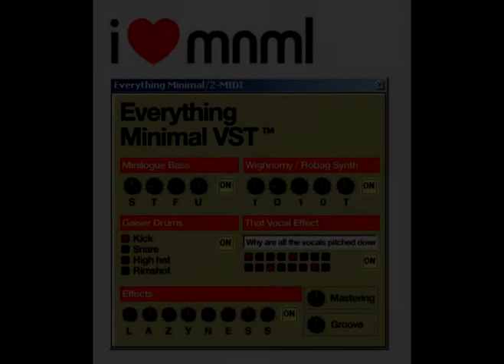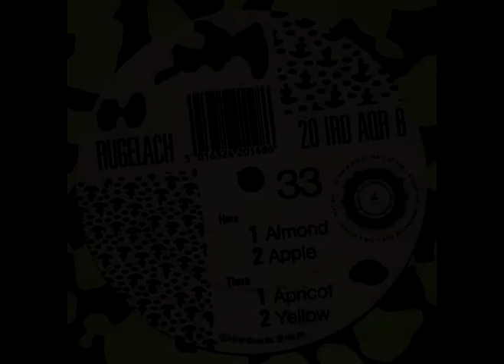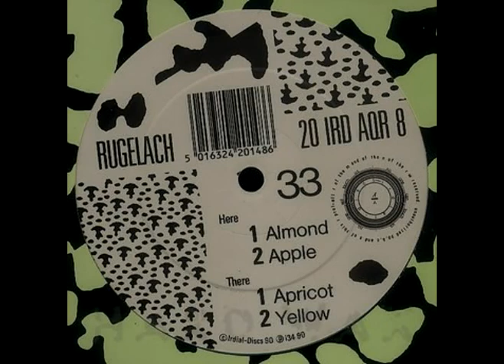Aqua Regia - Yellow (Awesome Sound!)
Aqua Regia - Yellow